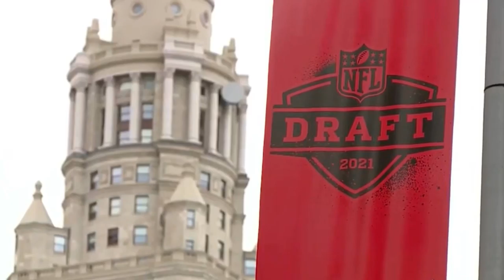WJBF-TV (ABC) WJBF NewsChannel 6 At 5:30 Close (4/30/2021)